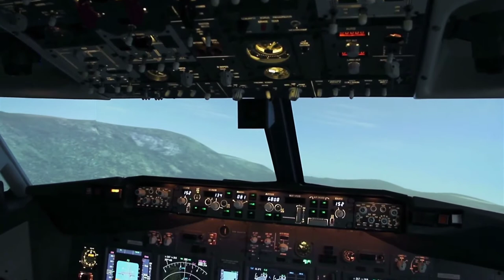Boeing 737 - The Most Used Commercial Aircraft